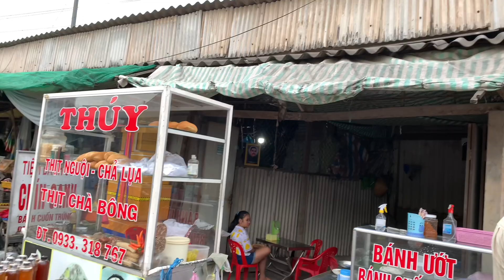Đầu Năm Đại Chiến " BÁNH ƯỚT Ăn Tới Giảng Cái Bụng " | ATĐQ - 183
Chào mừng các bạn đã  ghé thăm "Đời Sống Hai Cha Con " để cùng trải nghiệm những điều thú vị